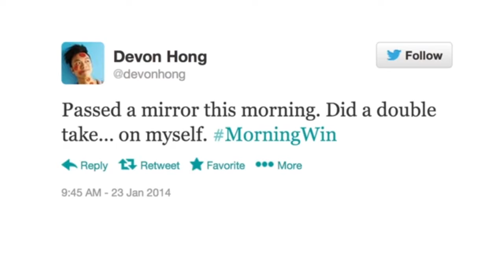[디지털마케팅] belVita: 누구나 수상받을 자격이 있다.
belVita: MorningWin TrophyBot. 미국의 아침식사용 비스킷을 판매하는 브랜드입니다. 아침마다 자신의 제품과 마주하게 될 소비자에게 아침이란 시간을 이용하여 긍정적인 브랜드 이미지를 만드려는 의지가 보입니다. 세상의 뛰어난 사람들은 트로피를 많이 가지고 있지요 하지만 그렇지 않은 사람들도 많습니다. 그들의 인사이트를 이용하여 매일 똑같은 일상속에 아침에 하는 행동을 트위터를 통해 신청을 받으면 그들의 모습을 재치있게 3D프린터로 만들어낸 트로피를 보내는 작업을 하였습니다. 소비자들의 좋은 반응 이끌어내 더이상 프로피를 만들어서 보낼 수 없게되자 온라인을 통해 직접 만들 수 있도록 마이크로 사이트도 제작하여 소비자와 소통을 하였습니다. 간단하며 당시 크게 화제가 된 3D프린터기를 이용한 재미있는 캠페인이였습니다.